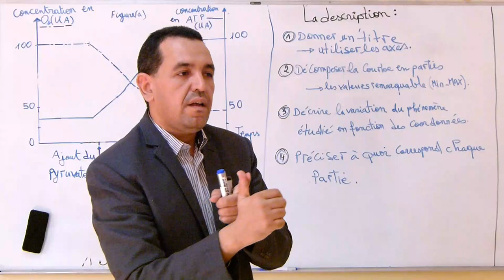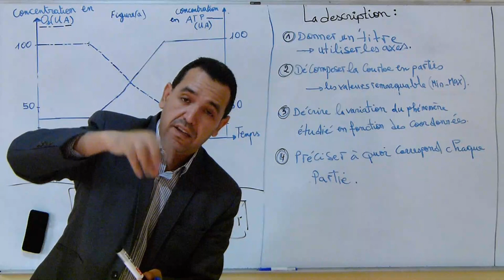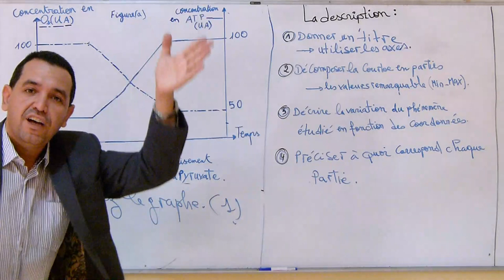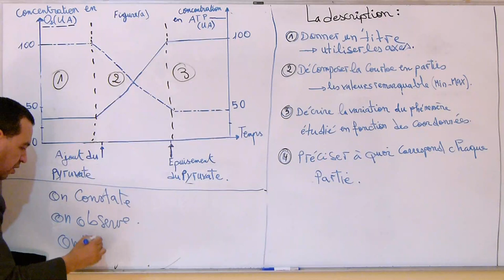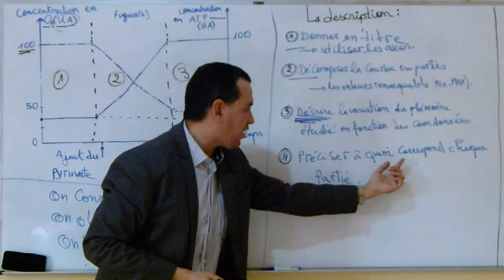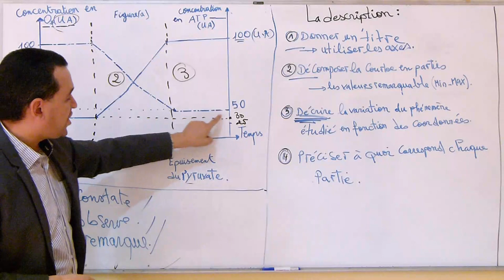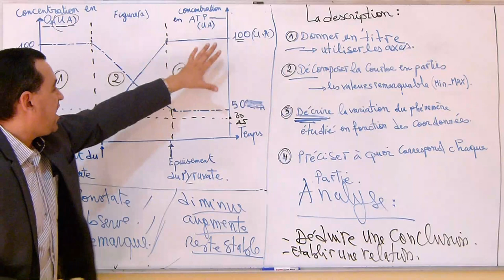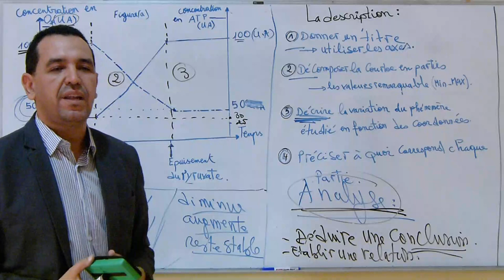La description et l'analyse d'un graphe en svt...SVT BIOF.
La vidéo traite la différence entre la consigne de la description et celle de l'analyse au niveau d'un graphe en svt a l'aide d'un exemple d'application.